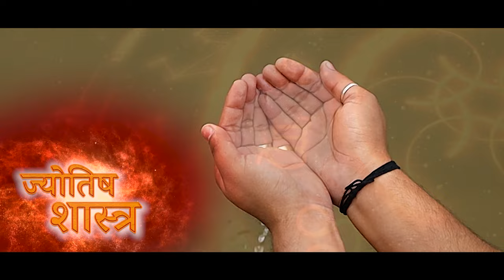How to wear Rudraksha | Benefits of Rudraksha Mala | Do's and Don't | Maintenance of Rudraksha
रूद्राक्ष कैसे पहनें ?
रूद्राक्ष धारण करने की विधि?
रूद्राक्ष कैसे धारण करें?
रूद्राक्ष धारण करने के नियम ?
रूद्राक्ष किस दिन पहनें?

रूद्राक्ष धारण करने के कोई प्रतिकूल प्रभाव नहीं होते हैं। अगर रूद्राक्ष को सही विधान और नियमों के साथ पहना जाये तो इसके सकारात्‍मक प्रभाव आपको आपके जीवन में जल्‍द ही दिखने लगेंगे। इस विडियो में एस्‍ट्रो अरूण जी द्वारा रूद्राक्ष धारण करने की पूर्ण विधि बताई गई है, जिसे अपनाकर आप भी अपने जीवन की सारी परेशानियों से छुटकारा पा सकते हैं। रूद्राक्ष भगवान शिव का ही अंश माना जाता है और इसे पूर्ण विश्‍वास और श्रद्धा से धारण करने पर भगवान शिव का आर्शिवाद अवश्‍य ही प्राप्‍त होगा।

There are no adverse effects of wearing Rudraksha If Rudraksha is worn with the right rules and regulations, then you will soon see its positive effects in your life. In this video, the complete method of wearing Rudraksha has been told by Astro Arun Ji, by adopting this you can get rid of all the problems of your life. Rudraksha is considered to be a part of Lord Shiva and wearing it with full faith and reverence will surely get the blessings of Lord Shiva.

Everyone Should Wear 5 Mukhi Rudraksha it is termed to be good every time. - Suggested by Panditji

Buy Rudraksha from here -

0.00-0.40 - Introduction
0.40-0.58 - Rudraksha Meaning and its Uses
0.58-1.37 - How to clean Rudraksha
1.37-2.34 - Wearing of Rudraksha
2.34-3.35 - Precautions after wearing Rudraksha

To know more watch the video till the end or else you might be missing the unknown fact about it.

For 2022 Predictions according to Rashi -